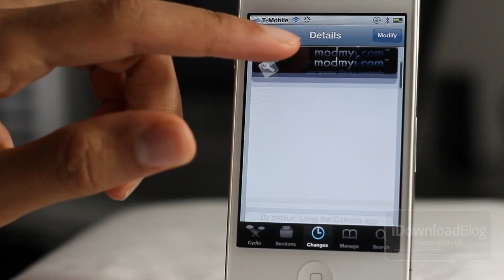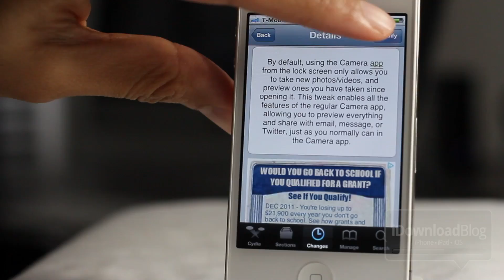FullLockCamera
Name: FullLockCamera
Description: Changes the Lock screen camera shortcut into a direct shortcut to the full Camera app.
Price: Free
Repo: ModMyi
Developer: n00neimp0rtant

About iDB